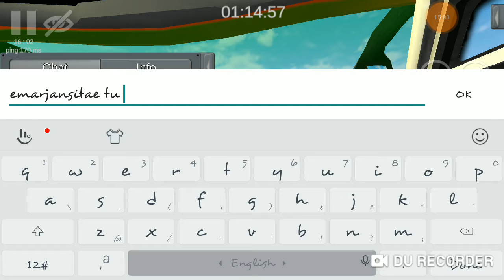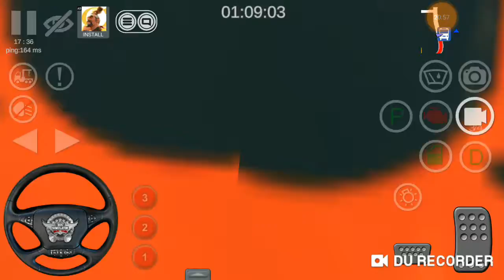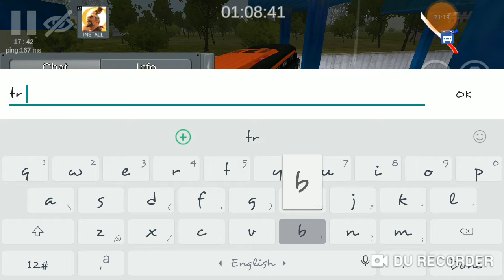BUS_LOVERS Ride Number 5 🚌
Riders
Imam Hossain
Tanvir Islam